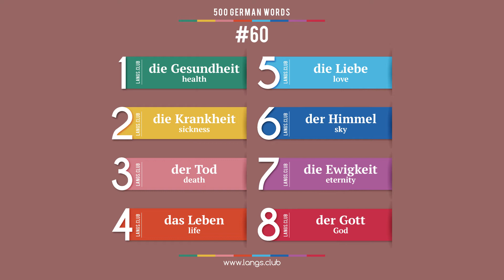#60 - German language – 500 basic words. Learn German on your own.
500 basic German words.

1  die Gesundheit  health
2  die Krankheit  sickness
3  der Tod  death
4  das Leben  life
5  die Liebe  love
6  der Himmel  sky
7  die Ewigkeit  eternity
8  der Gott  God

Start learning German today
Learn German fast
German online
Flashcards with German words
Learn German on your own
Learn German free